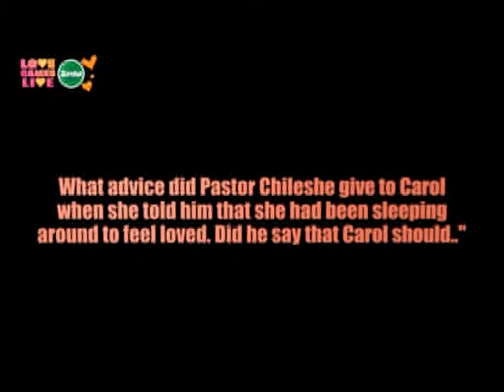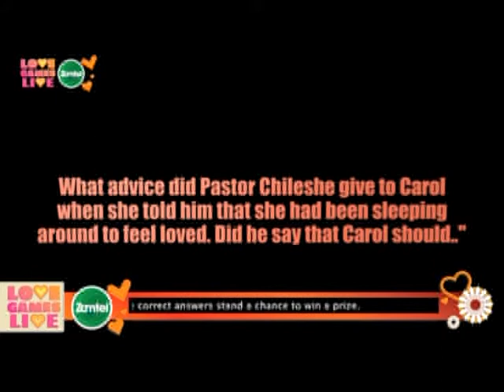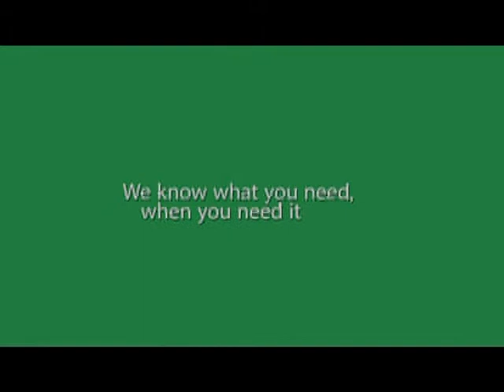Love Games Live Season 2: Episode 7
Love Games Live is the official Love Games after-show discussion session. Hosted by the charming duo of Kayzia and Chi, Love Games Live re-caps each episode of Love Games; giving you all the commentary you want on the drama and all the in-depth explanations you need on the health topics. Best watched immediately after each episode, Love Games Live segments are the perfect companion to round out your Love Games experience.